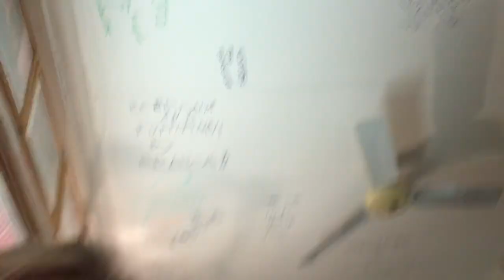Buon Appetito at Trattoria da Tito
I’m spending every evening this month researching restaurants for my guidebooks. Every night, I have a list of a dozen or so places to check, and my treat to myself — when I finish the list — is to enjoy my favorite of the bunch. Here in this candid, alcohol-fueled moment, a chef/owner illustrates how a personality-driven restaurant can be a real winner. Bobo loves his work, and as he told me, “When I stop to be happy, I would quit…that’s a promise.”

Here’s how I wrote Bobo’s place up in my Rick Steves Italy guidebook:
[$$$] Antica Trattoria da Tito, a 10-minute hike from the Accademia along Via San Gallo, is great for a memorable meal with a local crowd and smart-aleck service. The boss, Bobo, serves (theatrically) quality traditional food and lots of wine. While the food is good, there’s no pretense — it’s a noisy playground of Tuscan cuisine. To gorge on a feast of antipasti (cold cuts, cheeses, a few veggies, and bruschetta), consider ordering "fermami" (literally “stop me”) — for €18, Bobo brings you food until you say, “Fermami!” A couple can get fermami for two, desserts, and a nice bottle of wine for around €60 total. Dinner is served in two seatings: 19:30 (more sanity) and 21:30 (less sanity). Reservations are smart (€18 "gran tagliere" — big plate of cheese and meat, show this book for a free after-dinner drink, Mon-Sat 12:30-15:00 & 19:00-23:00, closed Sun, Via San Gallo 112 red, tel.

Hi all, Amy here. Heading to Florence? You can pick up the latest edition of the Rick Steves Florence and Tuscany guidebook Happy travels!